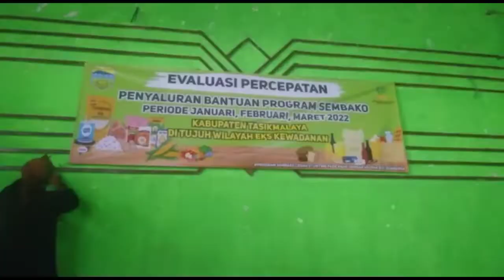Dinsos Kab. Tasikmalaya, Laksanakan Evaluasi Program Percepatan Penyaluran Bantuan Sembako (BPNT)